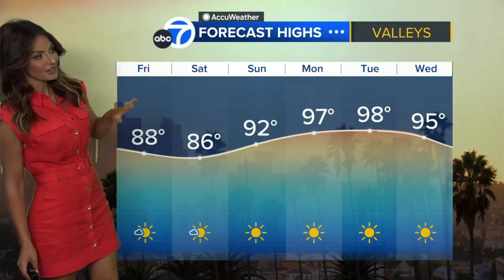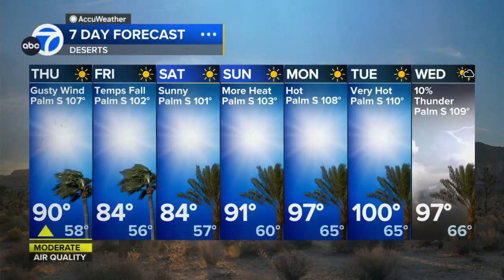Brianna Ruffalo ❤️‍🔥 admits high pressure being nudged out (60 fps)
Meteorologist, Brianna Ruffalo predicts cooler temperatures as high pressure is being nudged out to the east.  Brianna's forecast is usually spot on.